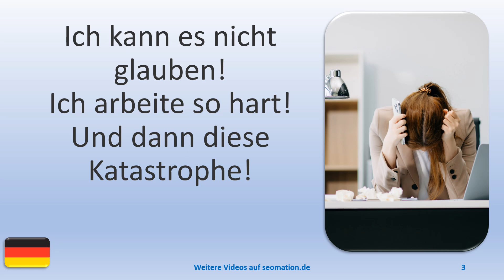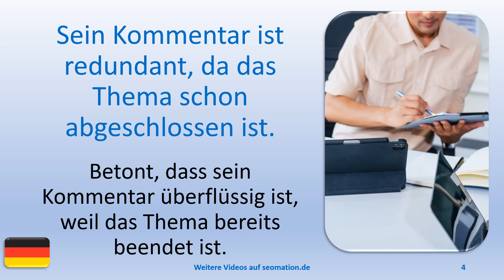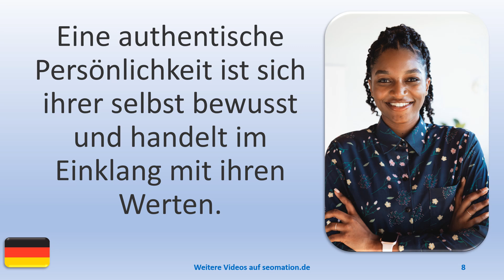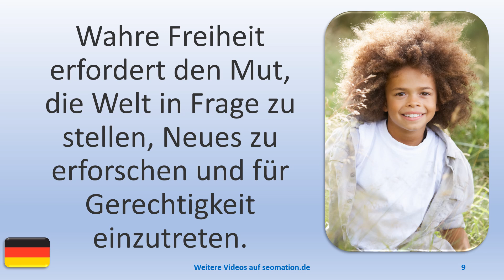▶️13713▶️Ich lerne Deutsch mit Texten und Bildern in unterschiedlichen Situationen.